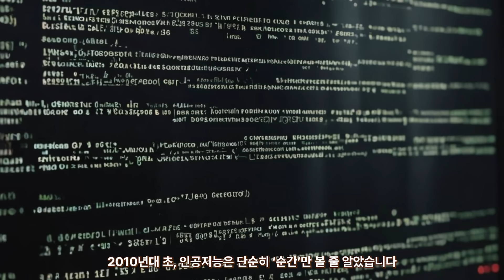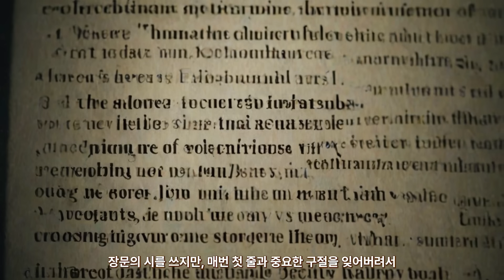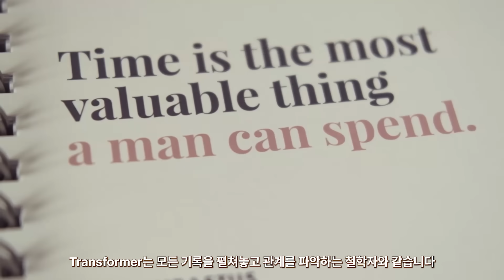RNN: AI가 처음으로 ‘기억’을 배운 날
“당신의 최초의 기억은 언제인가요?”
 어떤 이는 엄마의 목소리를, 어떤 이는 어린 시절의 냄새를 떠올립니다.
 인공지능에게도 그런 ‘최초의 기억’이 있었습니다.
2010년대 초, AI는 단지 순간만 볼 수 있었습니다.
 사진 한 장, 문장 하나.
 과거를 기억하지 못했죠.
그런데 누군가 이렇게 물었습니다.
“기계가 과거를 기억한다면, 더 똑똑해질 수 있지 않을까?”
그 질문에서 태어난 것이 바로 RNN (Recurrent Neural Network, 순환 신경망).
 RNN은 AI가 처음으로 시간의 흐름 속에서 학습하려 시도한 모델이었습니다.
 비록 완벽하지는 않았지만, ‘기억하려는 의지’는 이때부터 시작됐죠.
이 영상은 AI가 처음으로 기억을 배우고,
 LSTM과 Transformer로 이어진 기억의 여정을 이야기합니다.
기억은 완벽하지 않아도,
 잊지 않으려는 노력 속에서 진화합니다.
 그 여정의 첫걸음이 바로 RNN이었죠.
 💬 댓글로 “당신의 첫 기억”은 무엇이었는지도 나눠주세요.